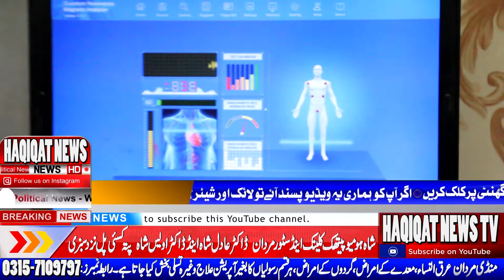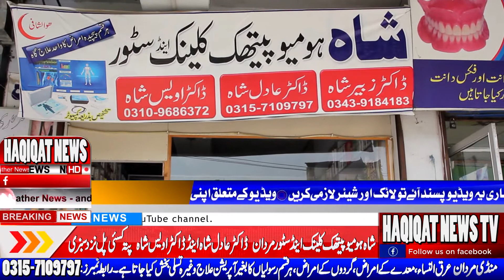شاہ ہومیو پیتھک کلینک اینڈ سٹور مردان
شاہ ہومیو پیتھک کلینک اینڈ سٹور مردان۔۔ ڈاکٹر عادل اینڈ ڈاکٹر اویس شاہ۔عرق النساء،جوڑوں کے امراض،معدے کے امراض،گردوں کے امراض،ہر قسم رسولیاں کا بغیر آپریشن علاج،کمردرد،گیس،جلن ،السر،ہر قسم پیچیدہ امراض کا واحد علاج گاہ،جگر کے امراض،گردہ کی پتھری،رگوں کی بندش،موٹاپا،الرجی،بالوں کا گرنا،جگر کے امراض،چہرے کے امراض،بواسیر وغیرہ کے علاج تسلی بخش کیا جاتا ہے۔پتہ کسیی پل نزد سبزی منڈی مردان۔رابطہ 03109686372؛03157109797